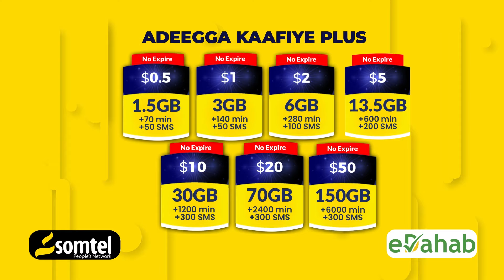Hirshabelle oo Girijir Dagmo U aqoonsatay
Afhayeenka Dowladda Hirshabeelle  Daa’uud Xaaji Cirro oo faahfaahiyay kulankii Golaha Wasiirrada ee caawa ka dhacay degmada Matabaan.